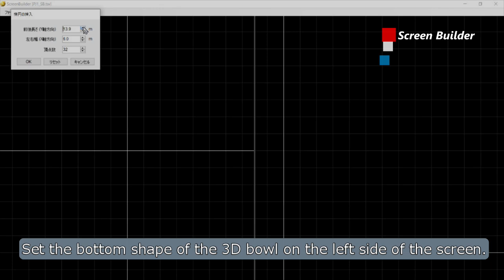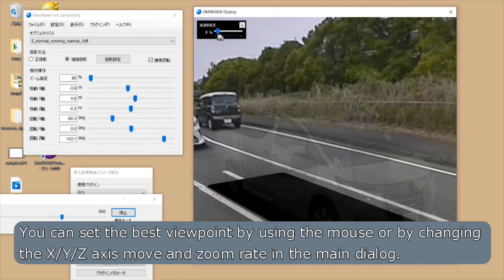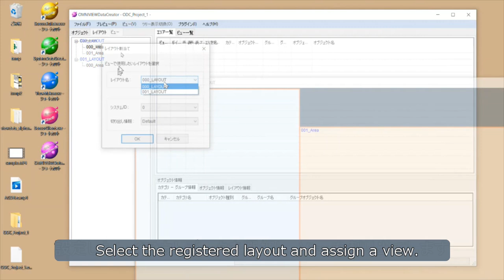360°WAV Design Tool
Socionext’s 360°WAV Design Tool lets users create viewdata for “360°WAV” according to
simple UI operation ? even if they have no experience - using a variety of tools including
calibration, view editing, and screen layout design.